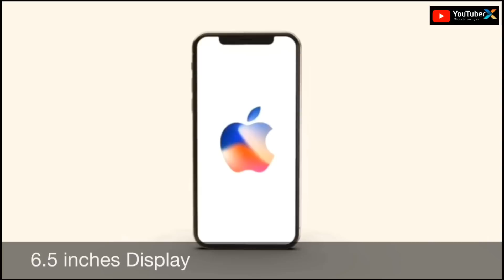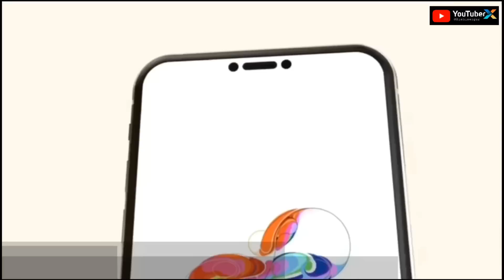Apple Iphone XI , XI max , XIr | Official Trailer 2019 🔥🔥🔥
Hello friends me Rishi_Sengar mere channel Youtuber_X par aap sabhi ka hardik swagat karta hu ..

Apple ke new iphone year 2019 me hame dekhne ko mil sakte hai jo ki  iphone xs , xs max , xr ka successor ho sakta hai unka name Iphone XI , Iphone XI max or Iphone XIR ho sakta hai unme aapke liye unique features , design dekhne ko mil sakte hai kuchh leaks kuchh adds ke dwara mene ek Iphone XI ki intro video aap sabhi ke liye banai hai ...

Is video me sari design doosri jagah se dhondhi gai koi bhi design apple dwara leak ni kari gai ..

Agr aapko yeh video achchi lagi friends to is video ko like kare share kare apne Friends me or mujhe support kare ...

Aur daily technology se related news janne ke liye follow kare hme